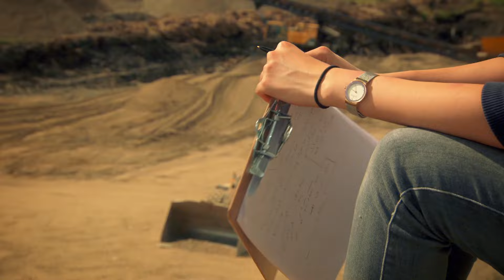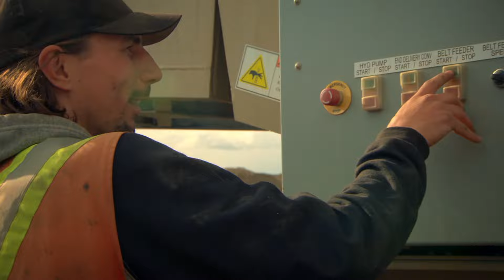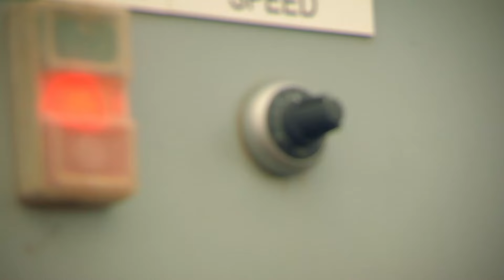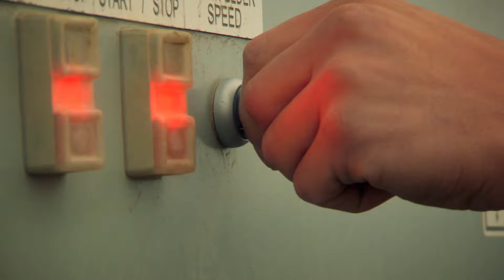Nueva ingeniera complica las cosas para el equipo de Parker | Fiebre del Oro | Discovery En Español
Parker Schanbel contrata a una nueva ingeniera para que supervise los trabajos de explotación en el Corte Caos, sin embargo, ella no tendrá el mejor de los comienzos, ni tampoco, el recibimiento esperado.